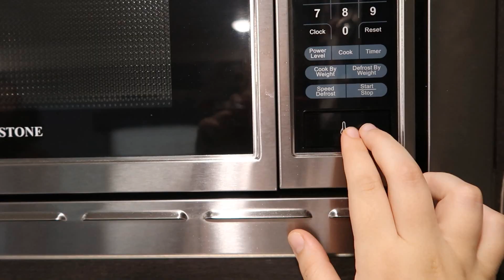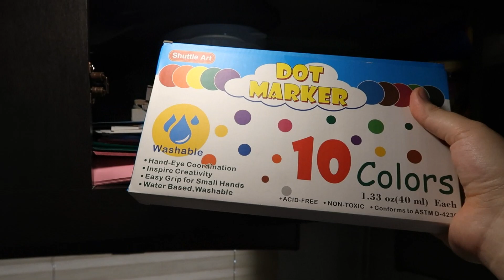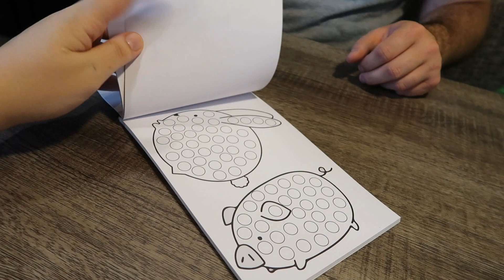Day in the life of a special needs 5 year old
Today is all about Leon and a typical day in his life from waking up to bedtime and everything in between

Song titles: Between the lines ; Dreamers of the shore ; Starfields; Lucky day ; Tropical ; Oh what a whirl ; Tiny treasures ; Forgotten memories; Fairy lights

JJ Time
11954 Narcoosee Road., Ste. 2
PMB/# 501

Baby Registry information:
Amazon.com
Jody John
Orlando Fl